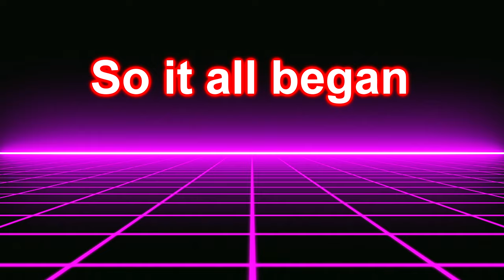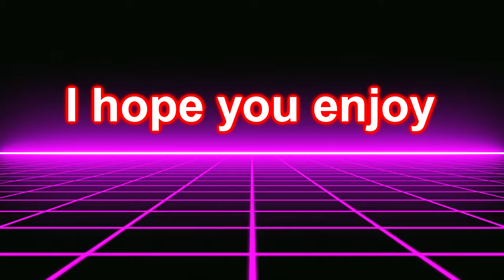A Shower Cap Story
Words cannot describe how stupid this is. Umm enjoy the laughs, I'm sorry for the edgy jokes...

This also took me way longer than it needed too...

Intro -  Toby Fox - Shop
Outro: Decap - Feeling

Nishan - ?